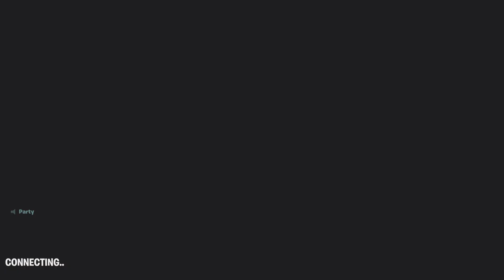Captain America's Shield is INSANE in Horde Rush!